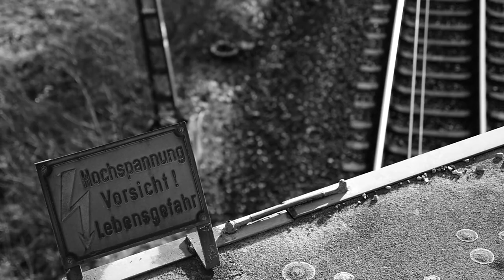ABSTRACT / BIS BALD!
This my first B&W (short) clip i've made during my visit to Germany. I made my way from Lisbon to Dusseldorf/Dormagen, after i went North to Hannover meet with the other part of the family. As I'm a father i was not expecting to had "much" time to shoot footage but at the end i came out with some cool captures!